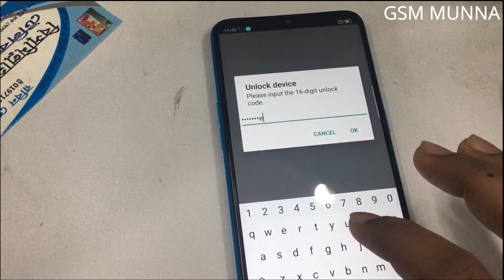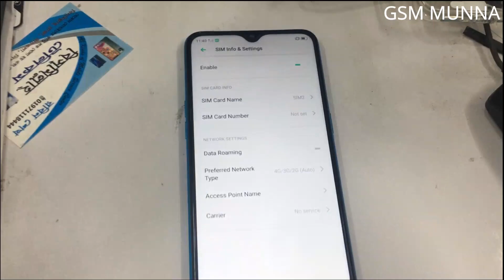OPPO A12 Network Unlock Done